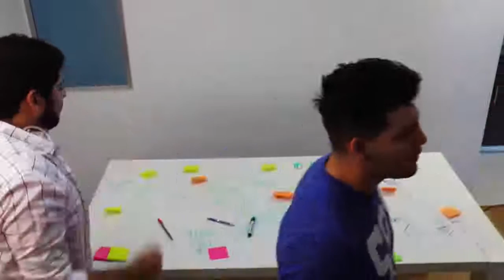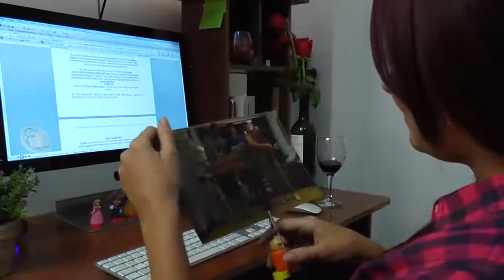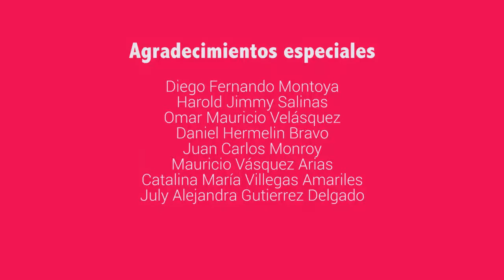Inmaduros Serie Web - Capítulo 7: "El octavo sentido"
El plan ya ha sido diseñado, Wakko y Zeta ayudan a Yakko a realizar una gran sorpresa y así recuperar el corazón de Isabelle. ¿Cumplirán su objetivo?